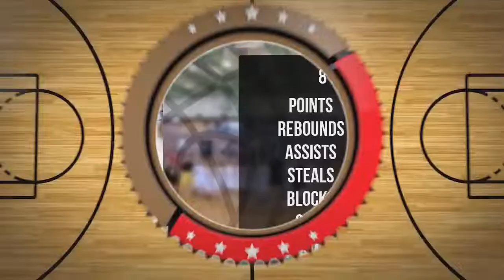Aleksander Mierzejewski Player Mixtape DC78 Junior Zambrów 2022